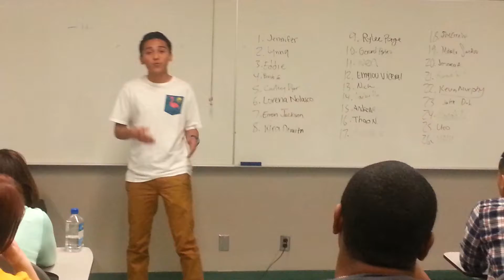2014 MW 930 Brando